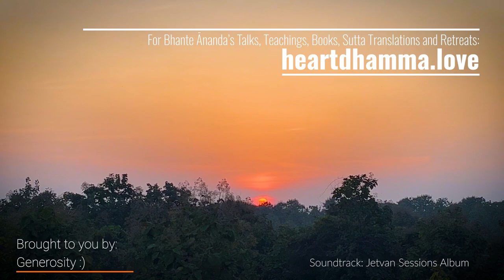The Five Hindrances - It's All a Matter of Perspective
Day 2 - Jetvan Retreat talk by Bhante Ānanda in November 2022.